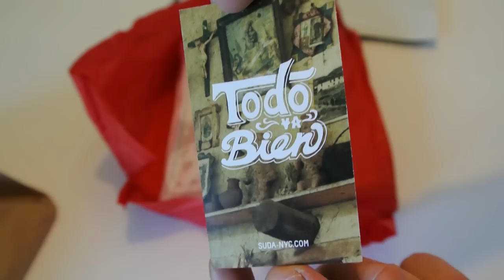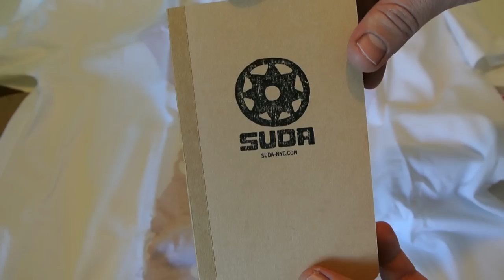Unboxing Suda NYC Clothing - by Indie Brands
Unboxing Suda NYC Clothing. Indie Brand from USA with a strong bound to their own roots.

Indie Brands promotes some good clothing brands across the globe.